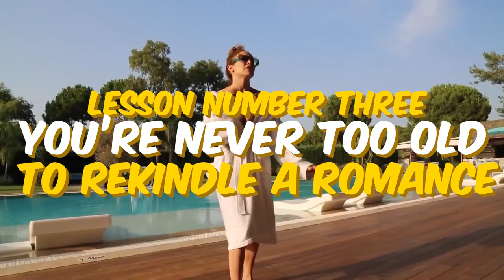Jennifer Lopez Fans, WATCH THIS and Age-Defying Secrets Will Amaze You!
🌟 In this exclusive 2023 interview, we delve into the age-defying secrets of the one and only Jennifer Lopez! 🌟

If you've ever wondered how Jennifer Lopez manages to look eternally young and radiant, then this video is a must-watch! From her iconic green dress to her consistently youthful appearance, we'll uncover the truth behind her timeless beauty.

🍽️ Jennifer Lopez Diet: 10 Days to a Glowing You! 🍽️
Discover the 10-day diet plan that JLo swears by to maintain her envious figure and energy levels. Learn about the nutritious foods and powerful antioxidants that keep her glowing from within.

🏋️‍♀️ JLo Fitness and Diet Regimen: 🏋️‍♀️
Get an insider's look into Jennifer Lopez's intense workout routines and the motivation behind her dedication to fitness. She opens up about the importance of staying active and shares tips for maintaining a healthy body and mind.

💪 JLo on Working Hard and Staying Focused: 💪
Learn how Jennifer Lopez's determination and work ethic have been key factors in her ongoing success and youthful outlook on life. Discover her thoughts on embracing challenges and staying resilient in the face of adversity.

🚴‍♀️ Looking Younger Than Your Age: JLo's Exercise Tips 🚴‍♀️
Jennifer Lopez spills the beans on her go-to exercises that help defy the aging process. Find out her favorite workouts that keep her looking toned and feeling fantastic.

🌺 Jennifer Lopez's Ageless Beauty Secrets: 🌺
Uncover the well-guarded secrets Jennifer Lopez swears by to maintain her youthful appearance. From skincare rituals to lifestyle choices, she shares her most cherished tips for preserving that radiant glow.

🤫 Why Jennifer Lopez Doesn't Age: 🤫
Discover the science and personal philosophy behind JLo's timeless beauty. Find out what she believes sets her apart from the rest and keeps her looking ageless year after year.

🍲 What I Eat in a Day: Jennifer Lopez's Food Choices 🍲
Peek into Jennifer Lopez's daily meals and understand how she nourishes her body to stay at her best. Get inspired by her approach to a balanced and health-conscious diet.

🌟 Jennifer Lopez: The Fountain of Youth Unveiled! 🌟
Join us in this extraordinary interview as Jennifer Lopez shares her most sought-after secrets for looking young, feeling vibrant, and living life to the fullest.

🎬 Don't miss out on this enlightening interview with the superstar herself!